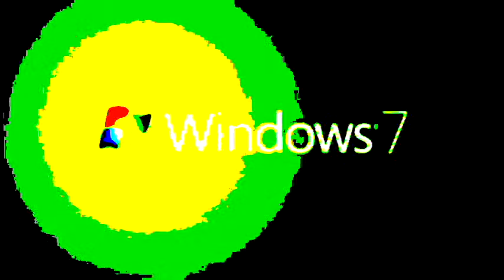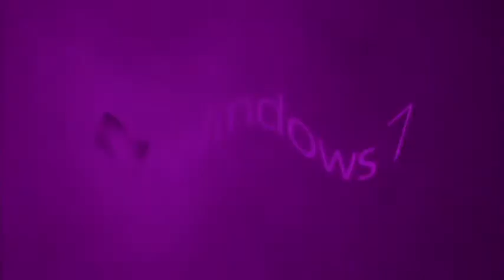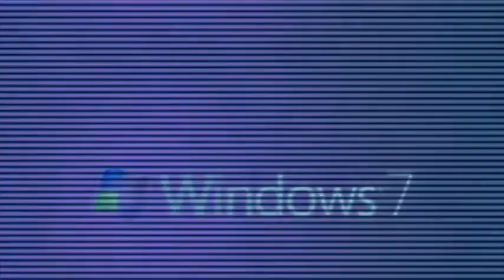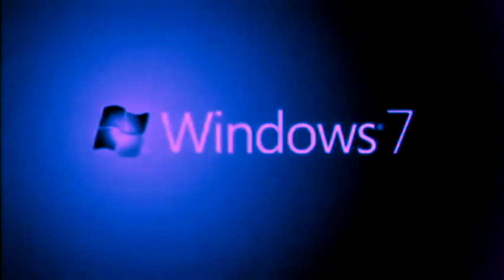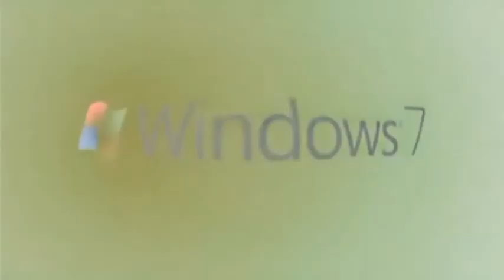Windows 7 Animation Effects 4 (My Second Preview)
Here is a compilation of Windows 7 Animation effects in my second preview. Warning!: The fifteenth, twenty-ninth, thirty-fifth and thirty-sixth effects will get louder as scare!

A list of Sony Vegas Pro effects with links to tutorial video:

1. Neutral